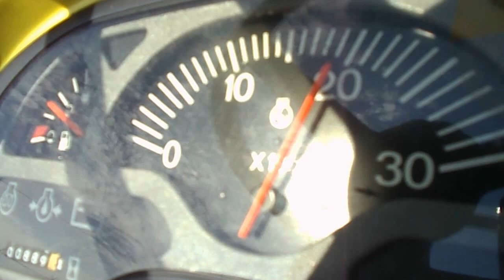New Holland TC29D Tractor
hours 888, Shibura 3-Cylinder Diesel 29 HP Engine, 3-Speed Hydrostatic Trans, 3-Point, PTO, Hydrostat Drive, 4x4, (4) Hydraulic Outlets, 5'5" Front End Sweepster Broom, Hydraulic Front End Angle, Rear Bar, 112-24 Rear Tires, 7-14 Front Tires, Has Been Painted Yellow, no serial tag, cracked corner of instrument panel, temp gauge does not work, front of hood has crack, leaks hydraulic fluid out of rear reservoir, left tire brake stuck but will move, rear hitch seems locked but moves, hydrostat acceleration forward/reverse pedal is sticky, parking brake lever is stuck, scattered nicks and scratches on fender, scattered nicks and scratches on exterior, in used condition, Runs and Drives.